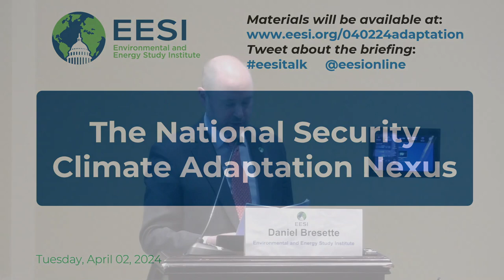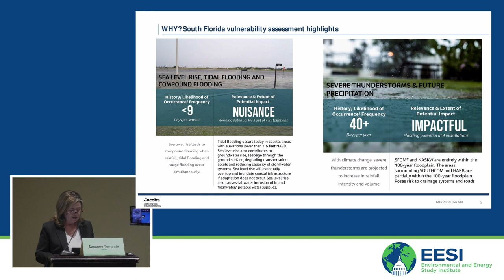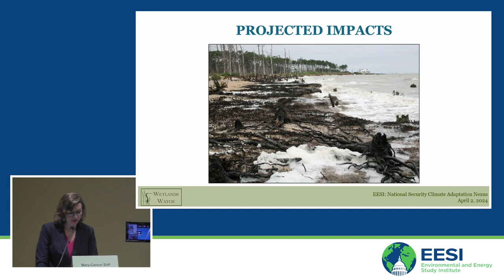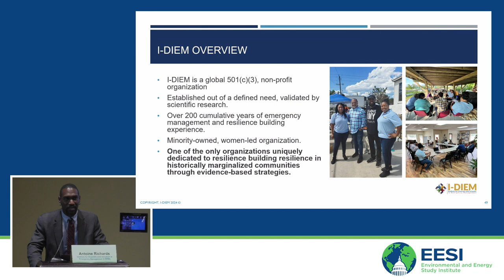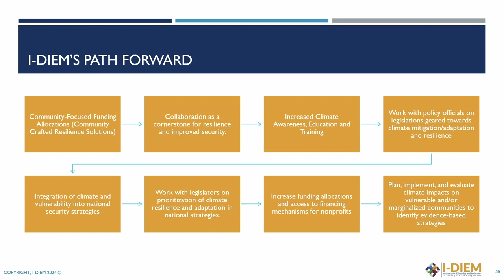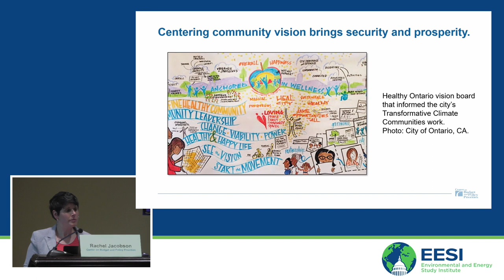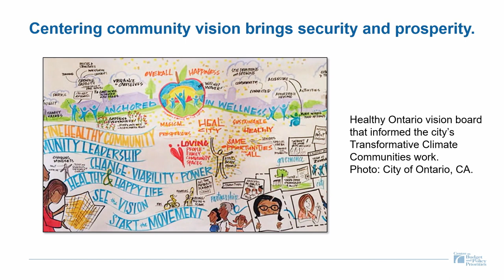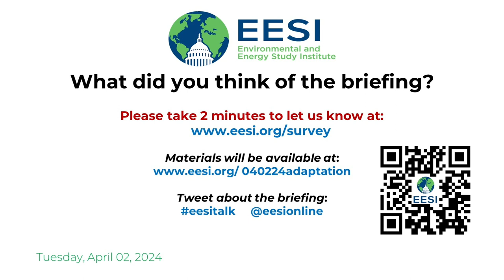The National Security – Climate Adaptation Nexus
The Environmental and Energy Study Institute (EESI) held a briefing on the impacts of climate change on U.S. national security. Climate change impacts—from extreme heat to wildfires and flooding—affect people’s homes and communities, as well as supply chains, the electric grid, military installations, and other critical infrastructure across the country. Effective adaptation actions can help address these widespread and costly vulnerabilities.

Panelists discussed climate adaptation already happening at the local level around the country and the range of federal programs designed to support these efforts. They also highlighted ways that federal policy can advance national-level coordination on adaptation to safeguard critical infrastructure, and protect and improve people’s lives.

TABLE OF CONTENTS:

00:00 - Start
05:25 - Adam Smith, Applied Climatologist, National Centers for Environmental Information, National Oceanic and Atmospheric Administration (NOAA)
10:16 - Susanne Torriente, Global Principal, City Resilience, Jacobs
23:56 - Mary-Carson Stiff, Executive Director, Wetlands Watch
39:08 - Antoine Richards, Chief of Staff, Institute for Diversity and Inclusion in Emergency Management
53:37 - Rachel Jacobson, Lead Researcher, State Climate Policy, Center on Budget and Policy Priorities
01:07:54 - Q&A

Topics and Speakers:

Adam Smith
Applied Climatologist, National Centers for Environmental Information, National Oceanic and Atmospheric Administration (NOAA)

Susanne Torriente
Global Principal, City Resilience, Jacobs

Mary-Carson Stiff
Executive Director, Wetlands Watch

Antoine Richards
Chief of Staff, Institute for Diversity and Inclusion in Emergency Management

Rachel Jacobson
Lead Researcher, State Climate Policy, Center on Budget and Policy Priorities